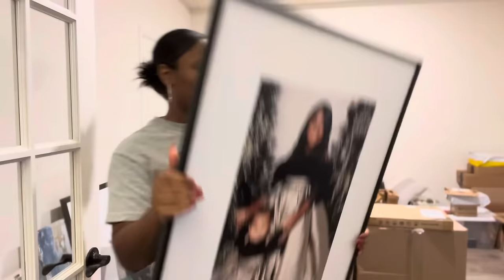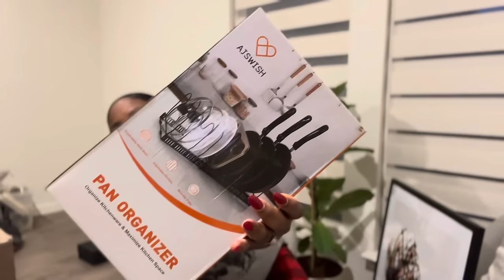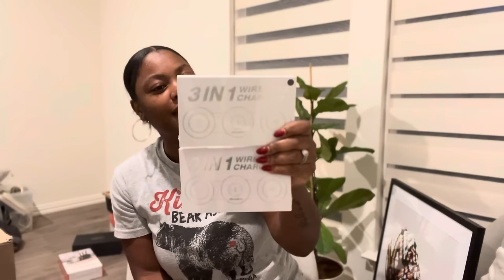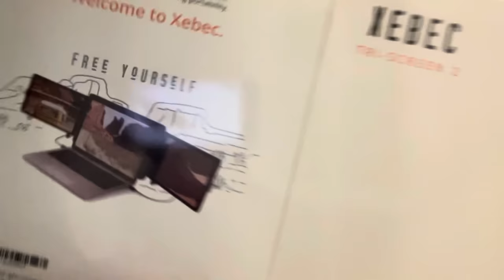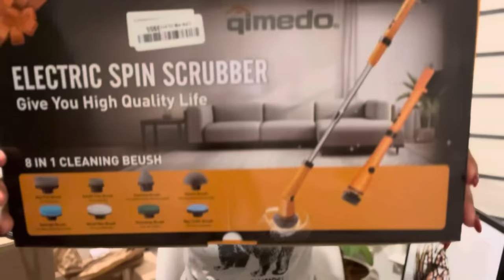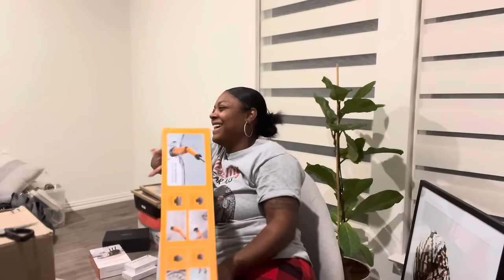Unboxing sponsored packages | Wishlist gifts 💖 | family